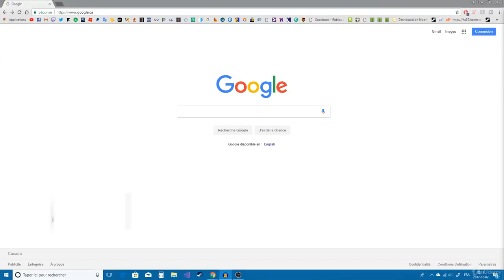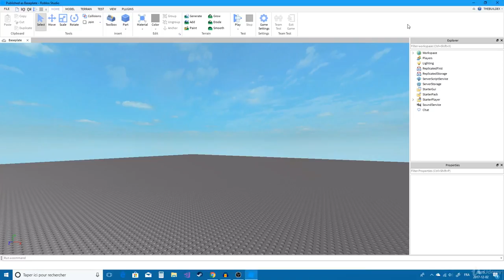INSTALLER ROBLOX STUDIO ET CRÉER UN PROJET - DÉBUTANT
*IMPORTANT* : Il faut lire la description pour comprendre la vidéo et celles qui vont suivre!
Cette vidéo et les (environ) 15 autres qui vont suivres étant censés être dans un cours payant d'Udemy. Je me suis dis qu'avant de me lancer dans ce genre de chose, il faut que je m'occupe de ma chaîne. Bref, si je dis des trucs comme "Session", "Section" ou "Leçon", ne vous en occupez pas.

Merci mec :)
- Collaboration avec AmalGameFR -
Notre But : Rassembler les Gamers Franco Du Québec, de France et d'ailleurs pour promouvoir ceux-ci. Joignez!
•Mon Matériel

- Ordinateur Custom -
▶Processeur: Intel Core i5 7400
▶Ram: 16 GB
▶Carte Graphique: Saphire AMD Radeon R7 370 4GB
▶Stockage: 3 To

- Périphériques -
▶Microphone: Neewer NW-700
▶Casque: Casque Corsair VOID stereo
▶Souris: Corsair M65 Pro
▶Tapis de souris: Corsair MM800 rgb polaris
▶Clavier: Logitech G810 Orion Spectrum
▶Webcam: NexTech Autofocus 1080p HD Webcam
▶Manette: PS4
▶Appareil Photo/Vidéo: Canon EOS Rebel T5
▶Téléphone: ASUS Zenfone 3 Zoom

- Logiciels -
▶Capture de jeu: Open Broadcaster Software (OBS)
▶Capture audio: Audacity
▶Montage Vidéo: Adobe Premiere Pro CC 2015
▶Montage Photo: Adobe Photoshop CC 2017
▶3D: Blender